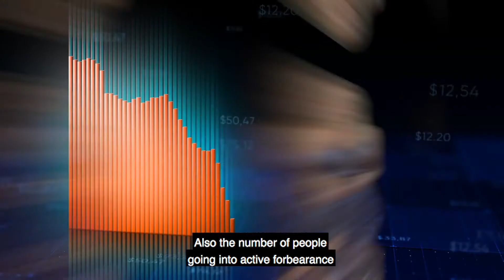November 2020 National Market Update